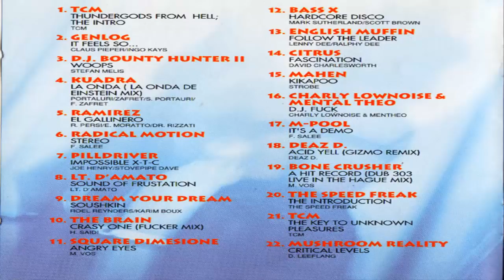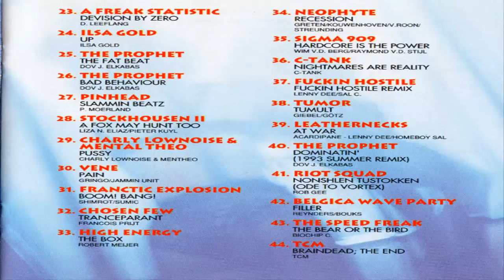House Party 8 - The Hardcore Ravemix (1993) [CD, Compilation]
Various - House Party 8 - The Hardcore Ravemix

Label: Arcade ‎– 8800170
Series: House Party – 8
Format: CD, Compilation, Mixed
Country: Germany, Austria, & Switzerland
Released: 1993
Genre: Electronic
Style: Euro, Hardcore, Gabber, Techno

Tracklist: 14:52

Tracklist:

01 TCM - Thundergods From Hell (Intro)
02 Genlog - It Feels So...
03 DJ Bountyhunter - Woops
04 Kuadra - La Onda (La Onda De Einstein Mix)
05 Ramirez - El Gallinero
06 Radical Motion - Stereo
07 Pilldriver - Impossible X-T-C
08 Lt. D'Amato - Sounds Of Frustation
09 Dream Your Dream - Soushkin
10 The Brain - Crasy One (Fucker Mix)
11 Square Dimensione - Angry Eyes
12 Bass X - Hardcore Disco
13 English Muffin - Follow The Leader
14 Citrus - Fascination
15 Mayhem - Kikapoo
16 Charly Lownoise & Mental Theo - DJ Fuck
17 M-Pool - It's A
18 Deaz D. - Acid Yell (Gizmo Remix)
19 Bone Crusher - A Hit Record (Dub 303 Live In The Hague Mix)
20 The Speed Freak - The Introduction
21 TCM - The Key To Unknown Universe
22 Mushroom Reality - Critical Levels
23 A Freak Statistic - Devision By Zero
24 Ilsa Gold - Up
25 The Prophet - The Fat Beat
26 The Prophet - Bad Behaviour
27 Pinhead - Slammin Beatz
28 Stockhousen - A Fox May Hunt Too
29 Charly Lownoise & Mental Theo - Pussy
30 Vene - Pain
31 Frantic Explosion - Boom! Bang!
32 Chosen Few - Tranceparant
33 High Energy - The Box
34 Neophyte - Recession
35 Sigma 909 - Hardcore Is The Power
36 C-Tank - Nightmares Are Reality
37 Fuckin Hostile - Fuckin Hostile (Remix)
38 Tumor - Tumult
39 Leathernecks - At War
40 The Prophet - Dominatin' (1993 Summer Remix)
41 Riot Squad - Nonshlen Tustokken (Ode To Vortex)
42 Belgica Wave Party - Filler
43 The Speed Freak - Speedbird
44 TCM - Braindead, The End

Credits:
DJ Mix, Compiled By – Buzz Fuzz, Dano, Gizmo, The Prophet
Executive-Producer – Cowboy, Thimbles, DJ Mental Theo, Mr. Ladies
Photography By – Jos Borsboom
Voice [Intro] – Colin Scott